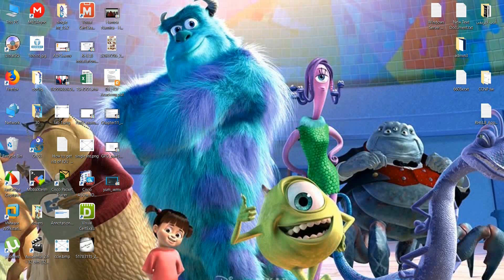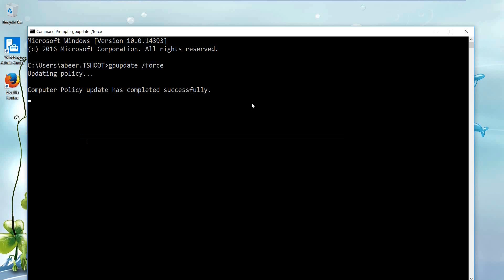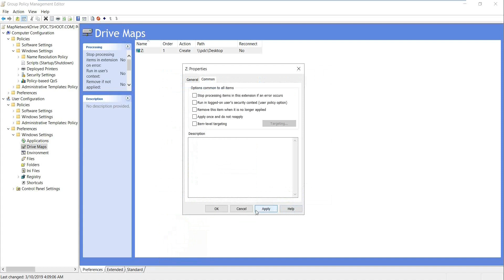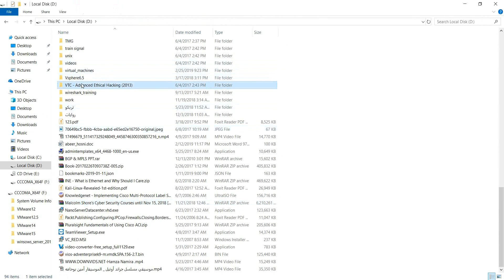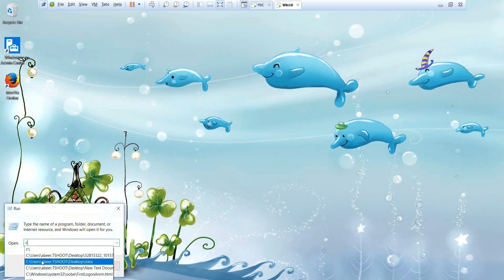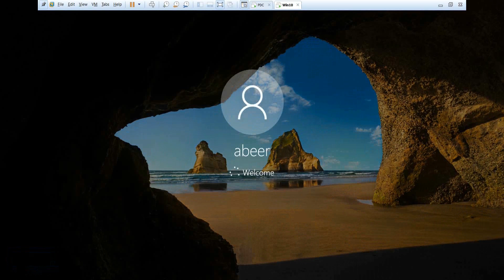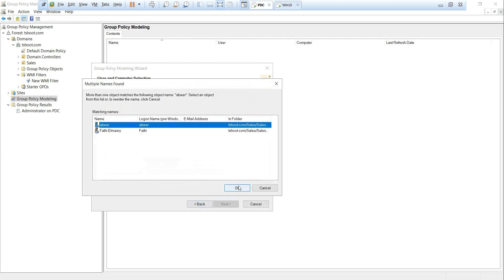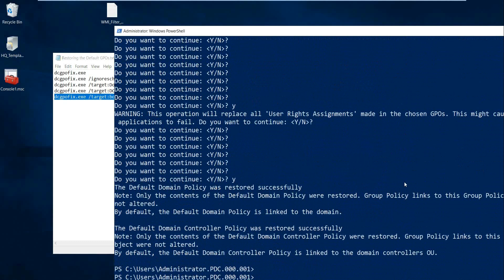55- Windows Server 2019 | Group Policy login scripts and Preference and Software Restrictions